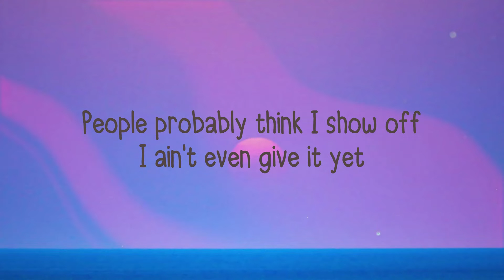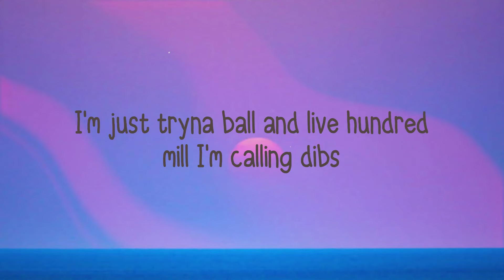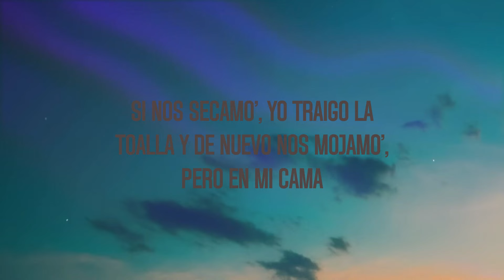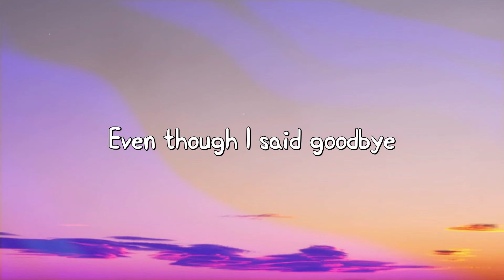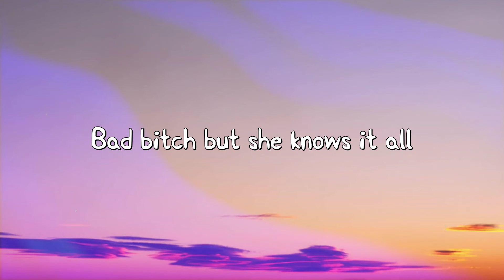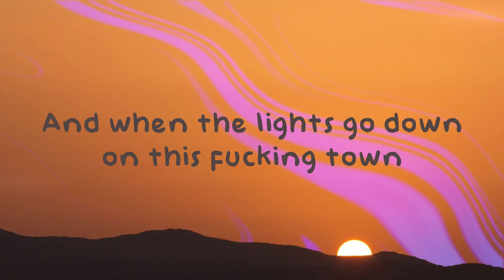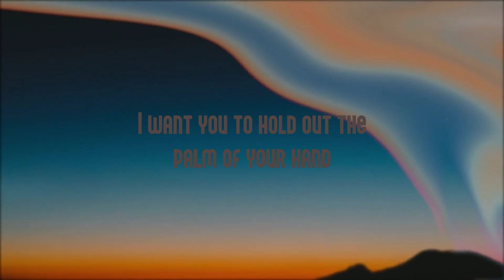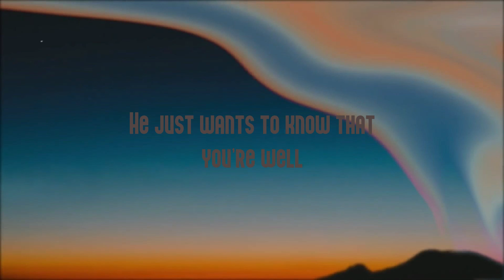In A Minute - Lil Baby (Lyrics Video) 🎤